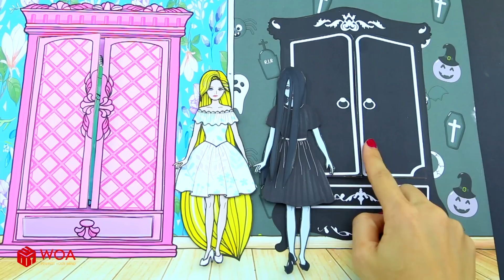Oh No! Don't Cut The Rainbow Hair! - Poor Rapunzel VS Sinister Raquelle | WOA Doll Crafts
Rapunzel's mother gave her rainbow hair for Rapunzel before she passed away. Let's enjoy the hair story!!!

CREDIT
Designer - Kim Nhung, Thuy Tien, Ha Do, Nini, Huong Dau
Scriptwriter - Minh Vam
Artist - Deluza
Editor - Cuong Dollar